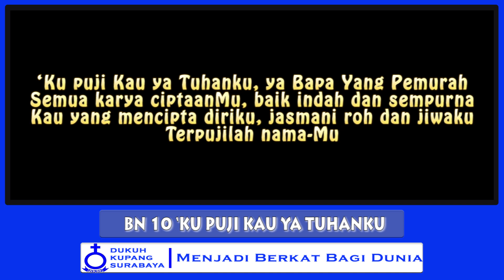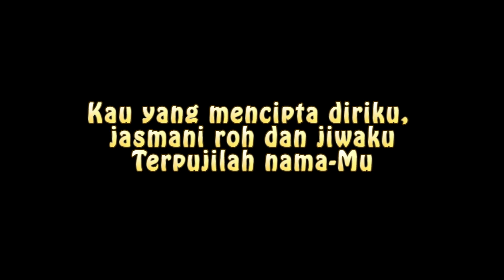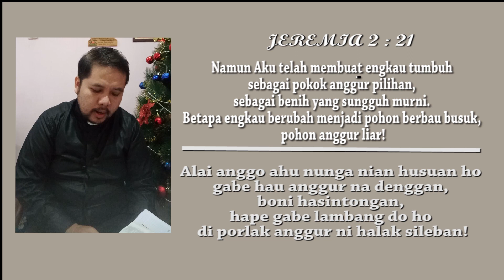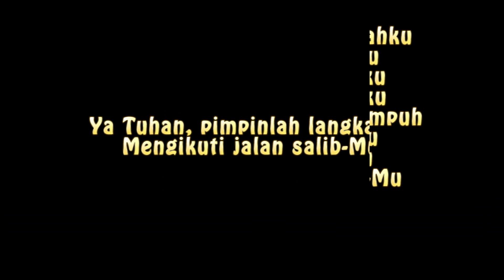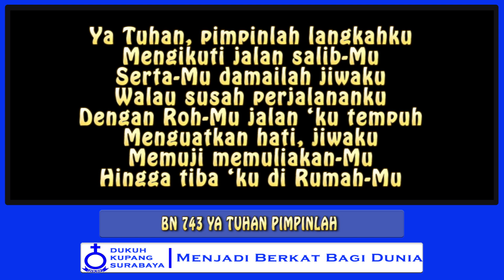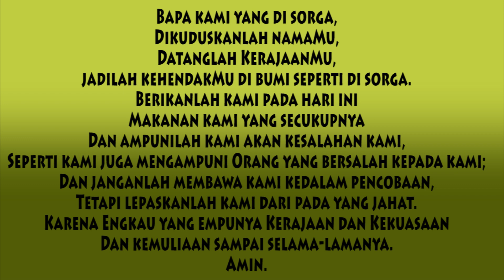Renungan Harian HKBP Dukuh Kupang Surabaya - Rabu, 20 Januari 2021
Topik, “Tetaplah Setia Kepada Allah"

Tuhan Memberkati